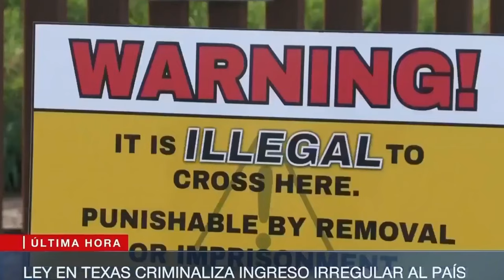🚨🚨 HUNTER BIDEN YA TIENE FECHA PARA QUE DECLARE ÚLTIMA HORA NOTICIAS DE ESTADOS UNIDOS DE AMÉRICA